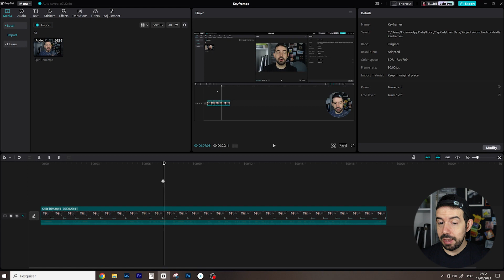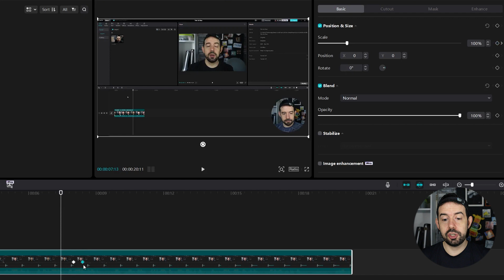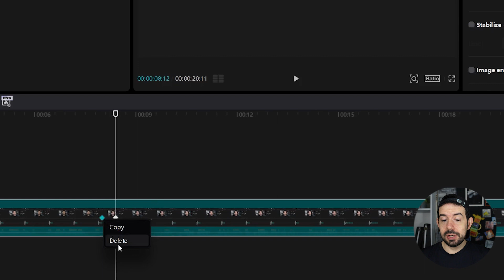How to automate your videos with Keyframes in Capcut for PC - BASICS #08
Hi, in this tutorial I´ll show you how to automate your videos with Keyframes in Capcut for desktop.